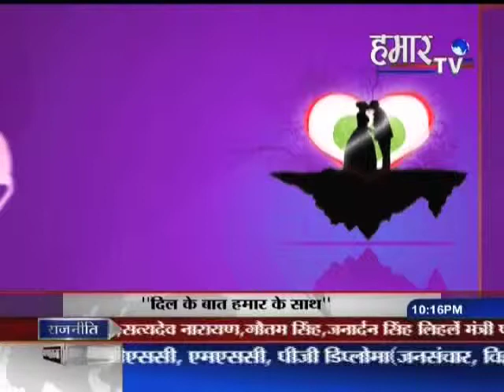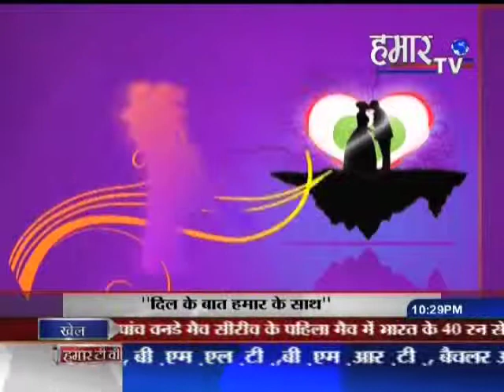SEROGATE MOTHER 2